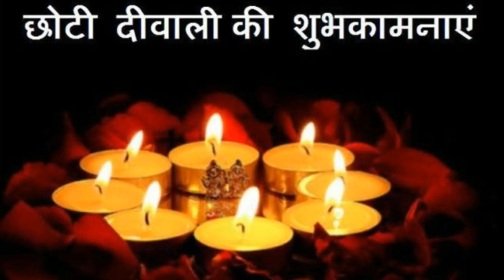Diwali Special Whatsapp Status Video 2019 || पांच दीपोत्सव स्टेटस || Love status video 2019